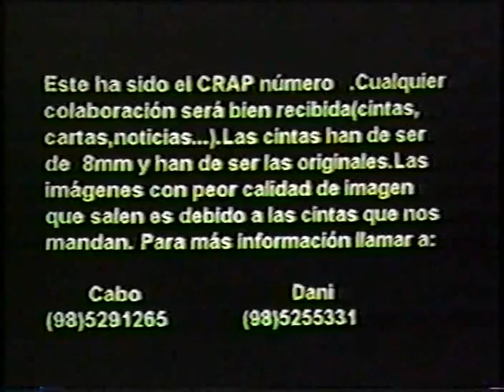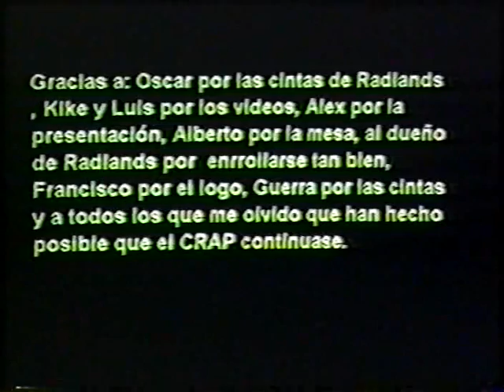Galería y sección final (Crap #5 - 1995) skate gijon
Sección de galería y parte final de la vídeo-revista CRAP, en su número 5, de 1995. Aparecen Ibon Mariño (Vitoria-Gasteiz), Hector García (Vitoria-Gasteiz), Diego Doural (Vigo), Reta, Sergio Martín (Vitoria-Gasteiz), Rubén Guerra (Oviedo), Nano, Kike, Lobo (Madrid), Jesús Fernández (Madrid), Rubén (Madrid) y Plof (Madrid).

y forma parte de los siguientes grupos